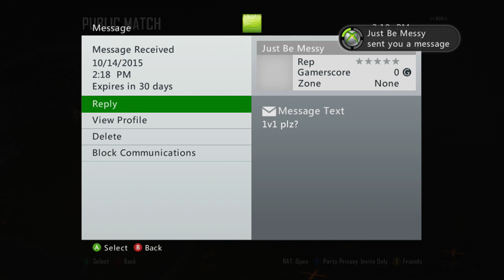Red General Learns Trickshotting (Gone Wrong) (Call of Duty: FFA)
Red General Learns Trickshotting FAIL. Hope you all enjoyed. Sub for more Call of Duty: Rage videos,Sniper Montages,Trickshotting,Sniper Gameplay,Multiplayer Gameplay, and Funny videos.
I rage a lot when I play Call of Duty so I thought I would share it with you guys. Call of Duty Rage!

■ Add me on Instagram: GeneralJasonnn

■ Add me on Snapchat: GeneralxJason